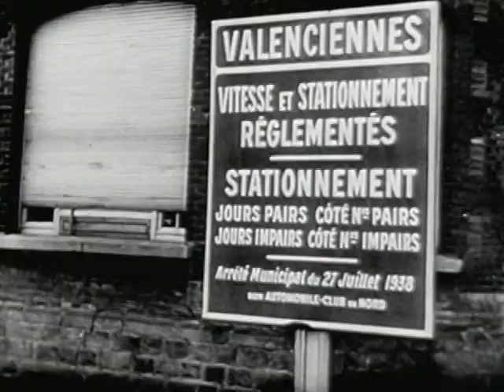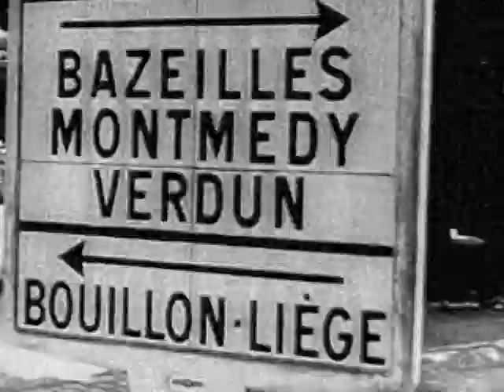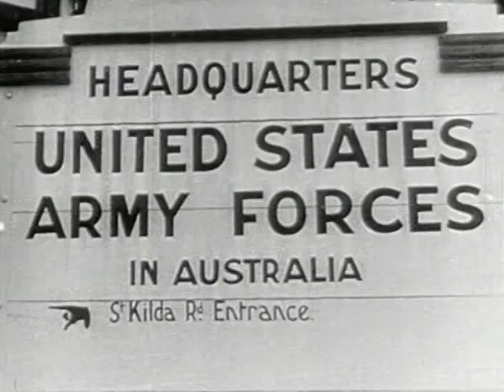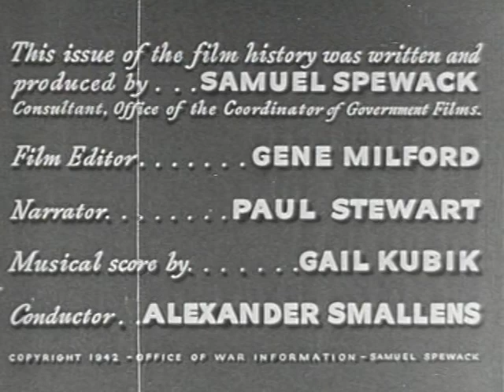World at War a World War 2 Documentary (Part II)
Portrayal of the steps that led up to Pearl Harbor and total mobilization of World War II.
A feature length motion picture presenting step-by-step the events which led up to Pearl Harbor and total war. History, filmed as it happened, shows the massacre of Ethiopia, the invasion of Austria and Czechoslovakia, the blitz of Poland, the tragic fall of France. Material was taken from secret government archives.